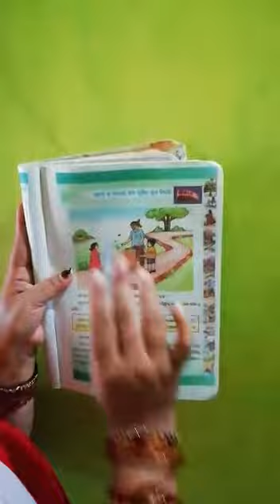Shree Vivekananda bidyamandir:Class 4, Science